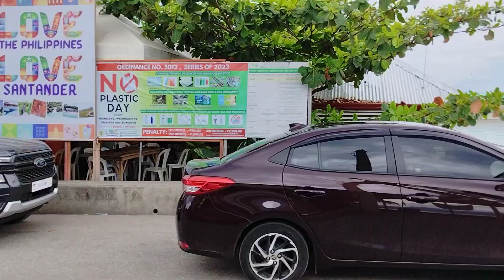OFF to SIBULAN for a GIG ¦ JOEFRE C.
3 Days Gig here in Sibulan, Negros Oriental
6/10/2024 ☯️